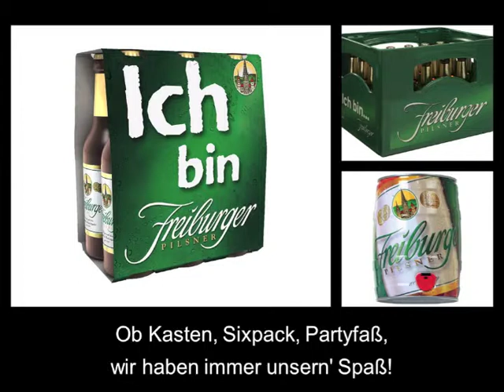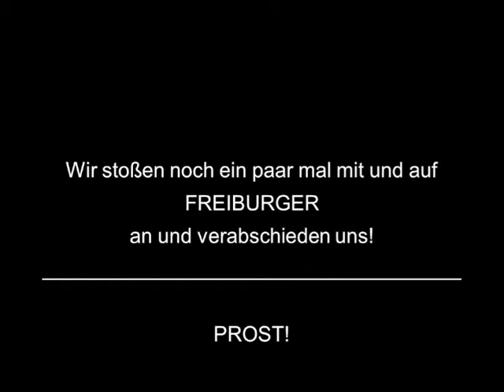WG gewinnt Mietzuschuss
Die Freiburger WG „The Big Five" kann sich freuen: mit der Einsendung Ihres Videos zum Thema „Freiburger Pilsner"  haben Sie den 1. Preis gewonnen: Ab sofort kann sich die WG über einen Mietzuschuss in Höhe von 250,00 Euro für die nächsten 6 Monate freuen.

Allen Einsendern sagt die Brauerei Dank für die vielen guten Ideen und Einsendungen.